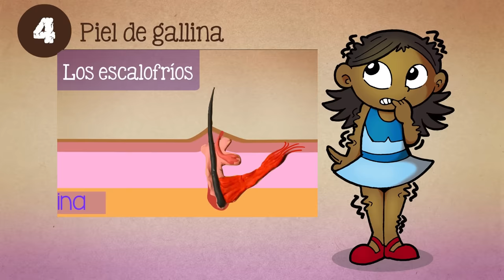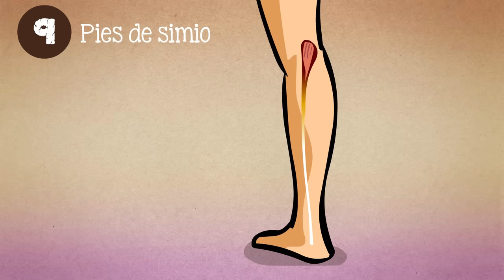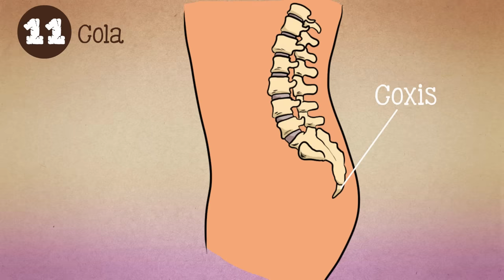12 vestigios evolutivos ¡en tu cuerpo!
¿Hay evidencias de nuestros ancestros no-humanos en nuestros cuerpos actuales? Conoce 12 de estos vestigios evolutivos.

0:18 El “tercer párpado”
0:52 Orejas móviles
1:14 Orejas puntiagudas (tubérculo de Darwin)
1:37 Piel de gallina (piloerección)
1:56 Pezones extra (supernumerarios)
2:18 Muela del juicio
2:40 Apéndice
3:09 Brazos de simio (Palmaris longus)
3:33 Pies de simio (Músculo plantar)
3:57 Branquias (Arcos Branquiales)
4:17 Cola (coxis)
4:38 Manos de simio (reflejo de prensión)

Ilustraciones: Ruy Fernando Estrada, Sandra Cárdenas, Sergio Rivera, Erasmo Rodríguez
Voz: Javier Lacroix